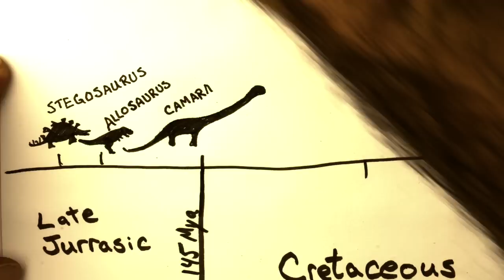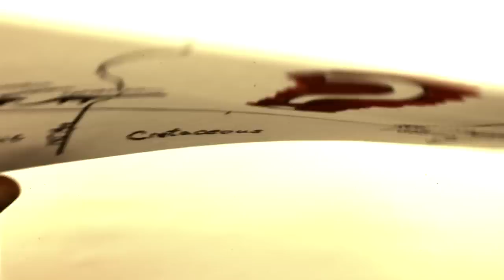Siats - The New Mega-predatory Dinosaur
Scientists JUST discovered a new dinosaur: the Siats. We're finally able to release this to the world! Go Lindsay!

Siats (pronounced SEE-OTTS) is a giant mega-predator (think T-Rex, but living at a different time). I just like saying that out loud -- GIANT MEGA-PREDATOR! This is the first large mega-predator found in the US in over 60 years, and it is the second or third largest carnivore EVER found in North America!

We are excited to once again work with Dr. Lindsay Zanno of the North Carolina Museum of Natural Sciences / Field Museum to announce a new dinosaur species! Today, we reveal... Siats meekerorum!

Dinosaur drawings by Jorge Gonzales and Julio Lacerdo

Special thanks to Lindsay Zanno and her entire Paleo crew. It's always a pleasure to come film with you all!

If you're a teacher. Pearson OLE has a short lesson plan to accompany this video